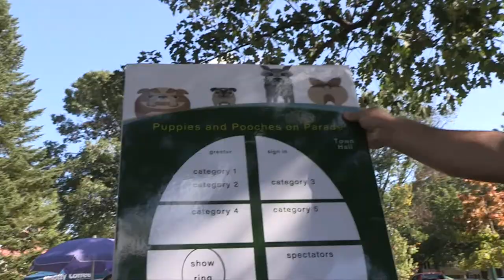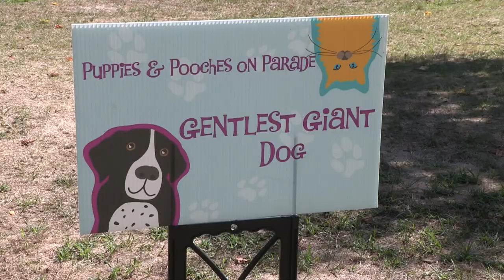Puppies & Pooches on Parade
Presented by Friends of Norman Williams Public Library
August 27, 2022
Woodstock Village Green